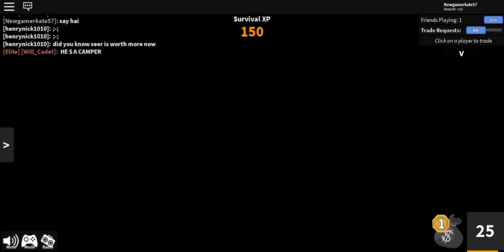My old video READ THE DESC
this video is old so plasese watch this